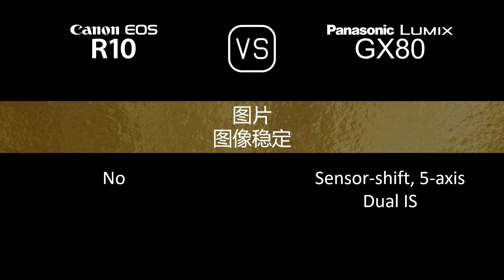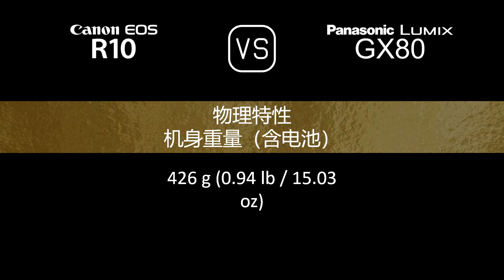Canon EOS R10 与 Panasonic Lumix GX80 的规格比较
本视频是 Canon EOS R10 与 Panasonic Lumix GX80 的功能概述和规格比较 (comparison of specifications)，希望对您有所启发。感谢您的支持。

00:24 推出
00:32 机身
00:41 传感器
01:05 图片
01:21 光学与对焦
01:50 屏幕
02:10 取景器
02:26 摄影功能
03:27 录像功能
03:43 贮存
03:47 连接性
04:16 物理特性
04:36 杂项